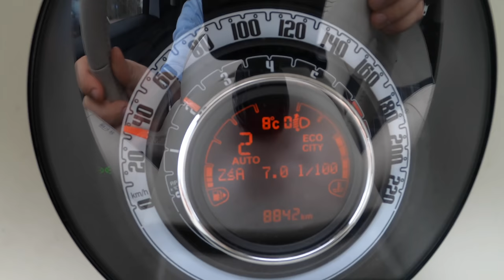Fiat 500 (1.2 69HP) | 0-100 | POV Test Drive #758 Joe Black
Car: Fiat 500 II Series 4 1.2 69 HP

0:00 Intro
0:06 Walk-around and interior
0:40 Casual driving
1:39 Tunnel
1:56 Casual driving
2:09 Bumpy road
6:30 Highway
7:27 Acceleration
7:58 Casual driving
9:41 Engine view
9:51 Fuel Consumption

Engine: 1.2L Petrol (Gasolina) 4-cylinders
Displacement (cc): 1242
Power: 51 kW/69 hp
Torque: 102 Nm
Transmission: 6-speed automatic
Traction: FWD ( Front-Wheel Drive )

Acceleration (0–100 km/h): 13,0 s.
Acceleration Joe (0–100 km/h): 13,1 s.

Fuel Tank Capacity: 35L
Total Range: 700 km
Weight: 930 Kg
Cargo Space: 185 Liter
Model: 2020
Base Price: 12.990 EUR

Driver: Joe Black
Video: GoPro Hero 9 Black / Sony a6300 + Sigma 16mm f1.4
Audio: Zoom H2n (recorder) & Roland CS-10EM (binaural microphones)
Edit: MacBook Pro / Final cut Pro X